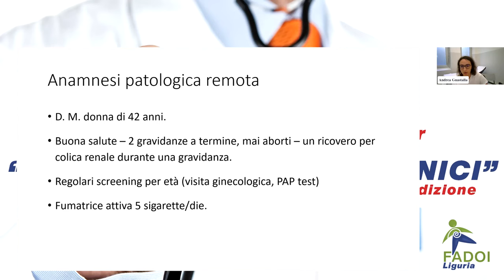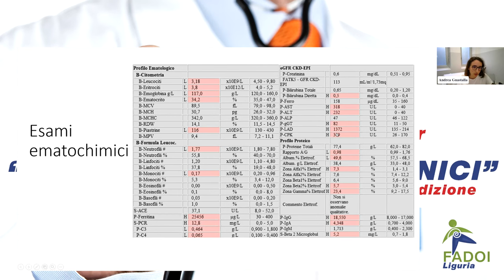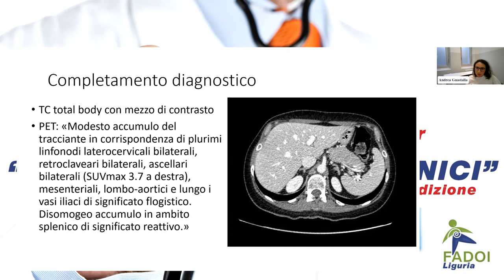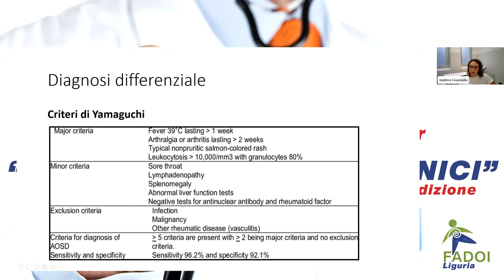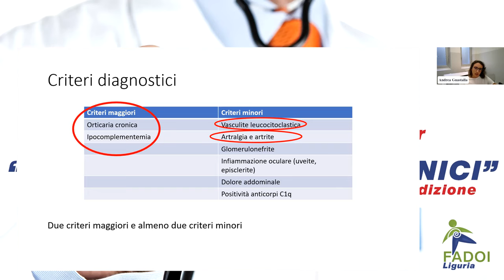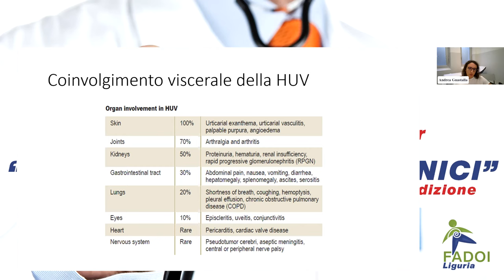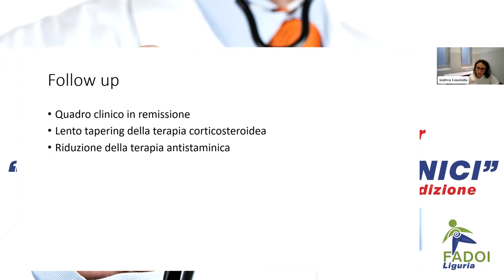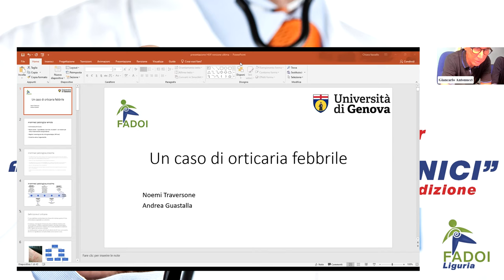FADOI Liguria | Sessione autunnale Webinar: Impariamo dai casi clinici - II Edizione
11 Ottobre 2022
Caso: Un caso di orticaria febbrile